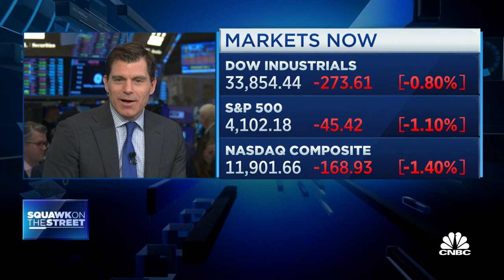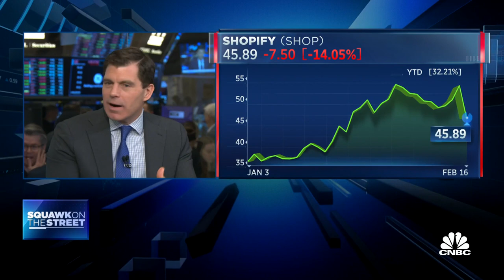Opening Bell: February 16, 2023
Watch the opening bell for the Nasdaq and the New York Stock Exchange from February 16, 2023.